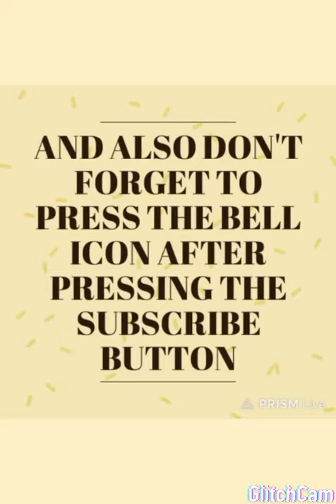Alto's Adventure Introduction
This is the Alto's Adventure Introduction. Thank you very much. See ya next time.